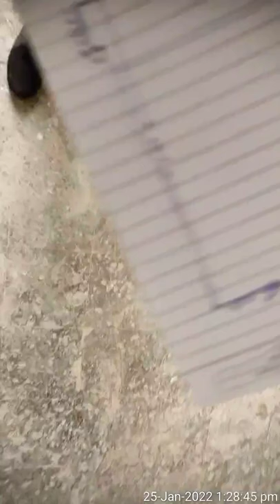Hazratganj habibullah estate